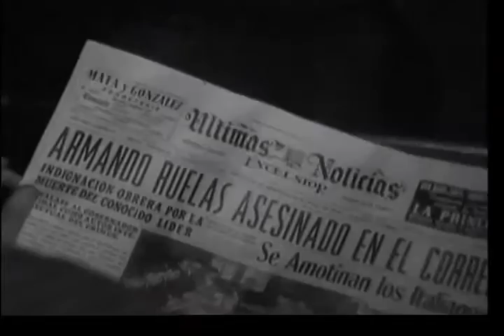DISTINTO AMANECER de Julio Bracho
Julio Bracho director de esta cinta, muestra en ella la vida de la ciudad de México a través de sus personajes protagonizados por Andrea Palma, Pedro Armendáriz y Alberto Galán. Amor, drama y suspenso.